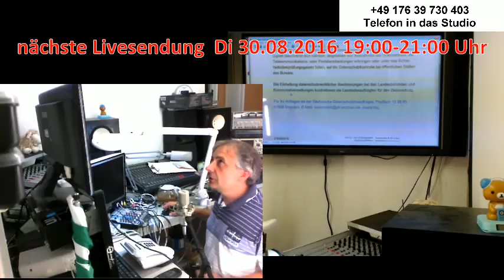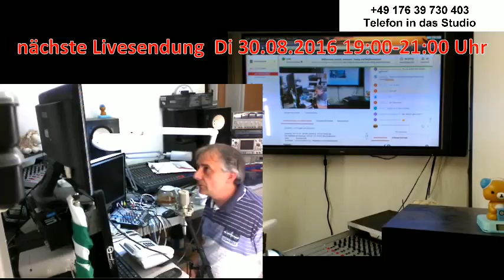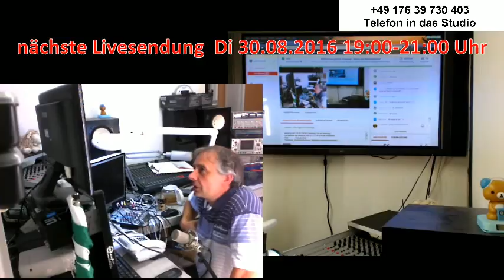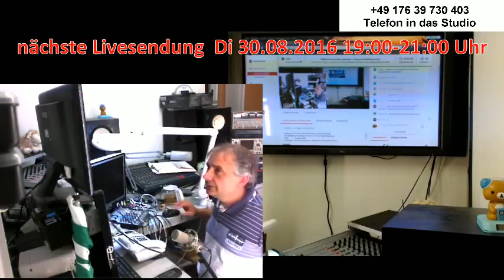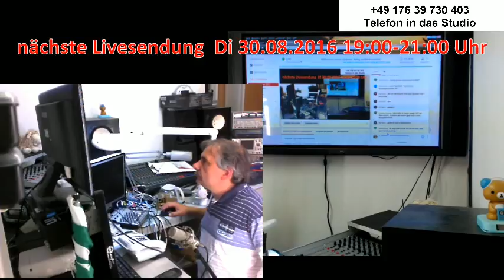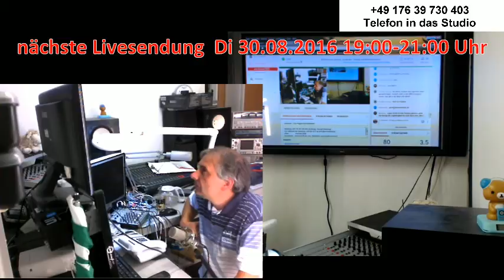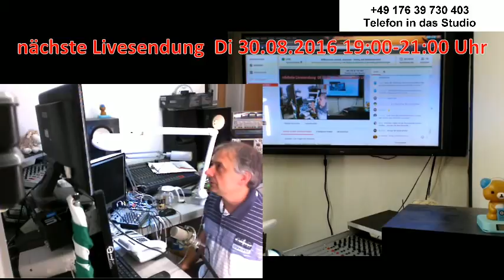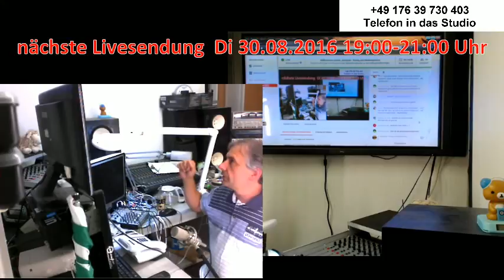Jonacast - Live Fragen und Antworten Di 16.08.16 19:00 - 21:00 Uhr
Liebe Freunde,

ich sende regulär Dienstags jeweils 19:00-21:00 Uhr live, jedoch kann es vorkommen, daß  der Sendetermin bei Abwesenheit verlegt werden muss.

Aktuelles Thema: Die seltsamen Ansichten des Trutzgauer Boten und die schwer verständliche Motivation von anderen "agent provocateurs" und blockierenden Bedenkenträgern, deren Konzepte kalter Vereinskaffee sind und die letzten 100 Jahre auch alle nicht funktioniert haben.

Was tun sie und warum tun sie es? Warum haben sie alle eins gemeinsam - eine Verortung zur Weimaer Republik oder zur 1919er Verfassung oder ein Datum vor dem 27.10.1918?

Es geht weiter um Behördenbetrug, Siegelbetrug und Betrug mit dem Gelben Schein, Datenvollauskunft / GEZ / Referendum

Chat:               Youtube-Chat
regulärer Zeitablauf
18:30-19:00 Uhr Soundcheck
19:00 geht es los

Wer Fragen hat kann die angebene Hotline ab 19:00 anrufen und ist live in der Sendung.

Inhaltliche Verantwortung: Schwerter zu Pflugscharen
bei Livesendungen: 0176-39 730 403
Produzent: Jona-Mission.de
Broadcaster: Jonacast.com